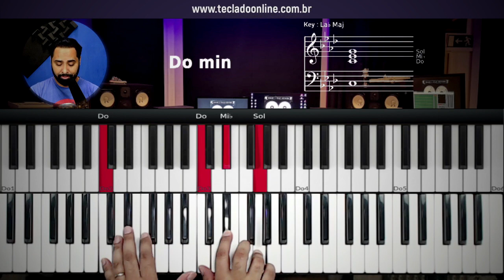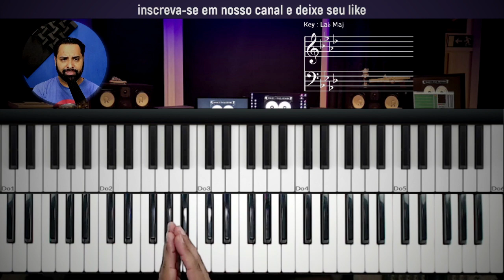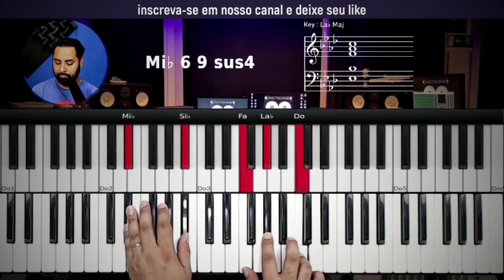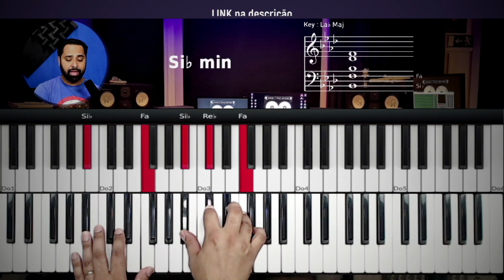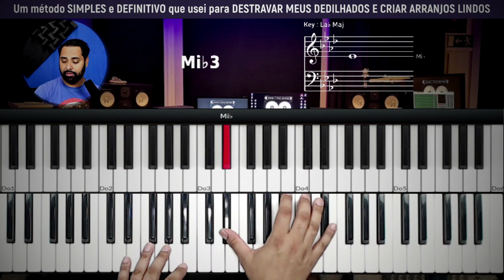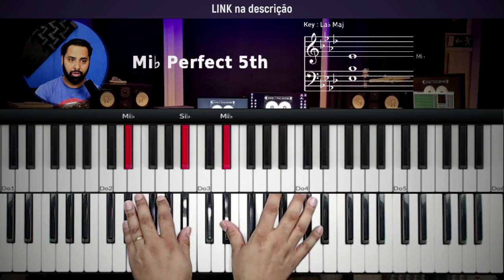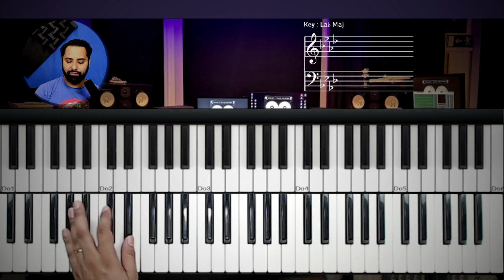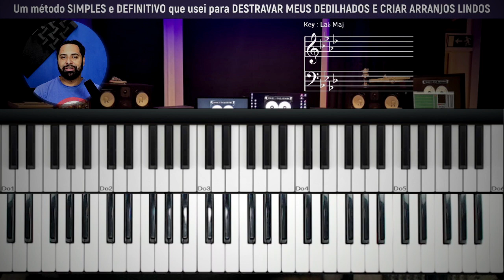Deus cuida de mim - Kleber Lucas - Aula de Teclado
Hoje vamos aprender como tocar no teclado a música Deus cuida de mim - Kleber Lucas